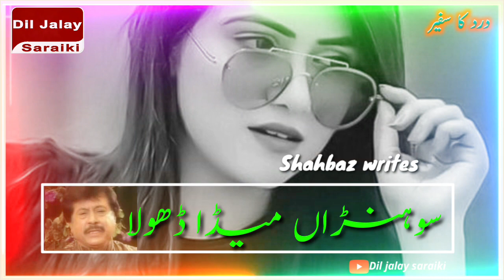Attaullah status | WhatsApp status | WhatsApp status 2021| saraiki song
WhatsApp status
whatsappstatusattitude boy
a whatsappstatusvideosong
a whatsappstatusfemaleversion